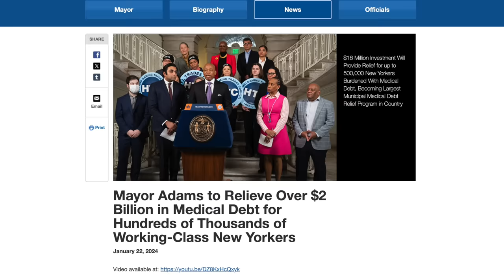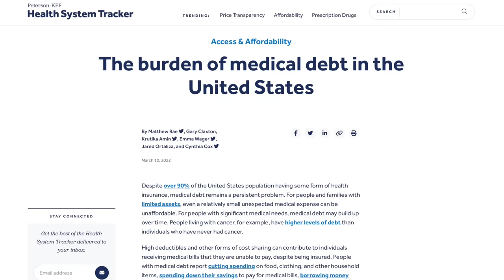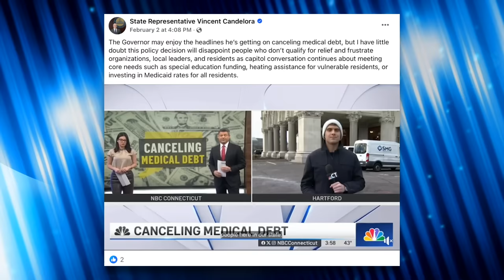Connecticut’s Democratic Governor Canceled Medical Debt for 250,000 People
We got… *checks notes* good news today, I guess? Connecticut’s governor just raised the bar for Democrats and demonstrated that good things can still happen in America.

Sources:
WTNH News8 (Feb. 2, 2024) on YouTube - “Gov. Ned Lamont touts canceling $1 billion in medical debt for 250,000 eligible Connecticut resident”
ABC News (Feb. 2, 2024) - “Connecticut to become 1st state to cancel medical debt for eligible residents: Exclusive”

Additional Sources Mentioned:
Newsweek (Feb. 18, 2020) - “Medicare for All Would Save $450 Billion Annually While Preventing 68,000 Deaths, New Study Shows”
NYC Press Release (Jan. 22, 2024) - “Mayor Adams to Relieve Over $2 Billion in Medical Debt for Hundreds of Thousands of Working-Class New Yorkers”
KOAA News5 (Sep. 21, 2023) - “Medical debt removed from credit reports in Colorado, but you should double check”
Peterson-KFF Health System Tracker ( March 22, 2022) - “The burden of medical debt in the United States
American Bankruptcy Institute - “Health Care Costs Number One Cause of Bankruptcy for American Families”
The Texas Tribune (June 22, 2022) - “100 million people in America are saddled with medical debt”